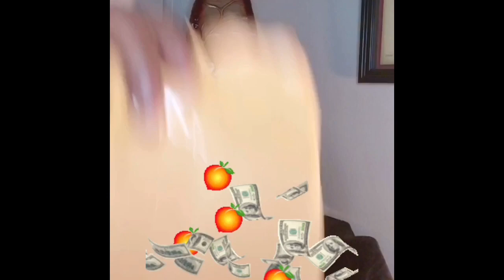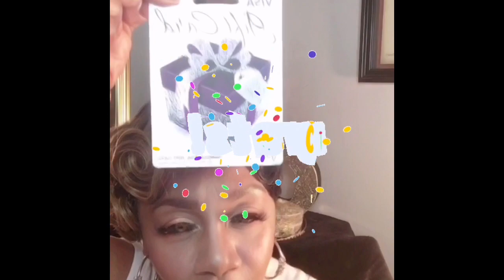Giveaway Time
I am your Queenof6 and come on in and join the family. Congratulations to the winner. Thanks for supporting us. We love you all.